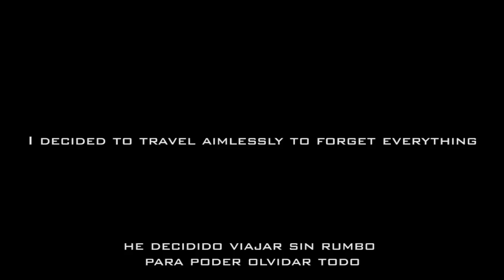[SFM] Knuckles Legend - Part 3 [HD]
Finally finished the third part where the story originates, was somewhat confusing at first know. but now starts the project "Knuckles Legend"